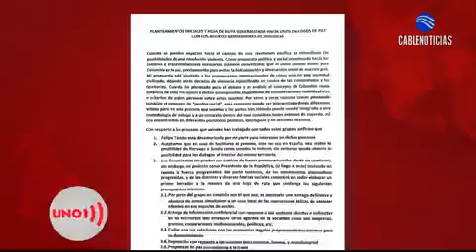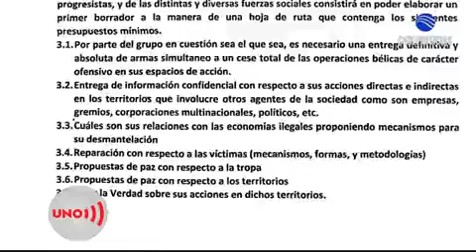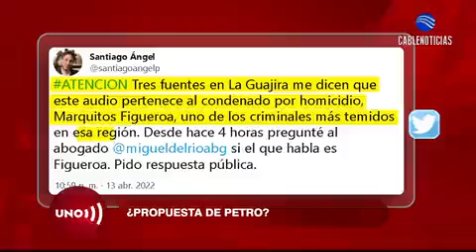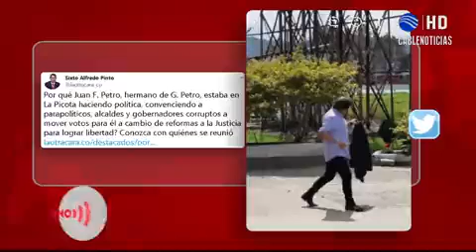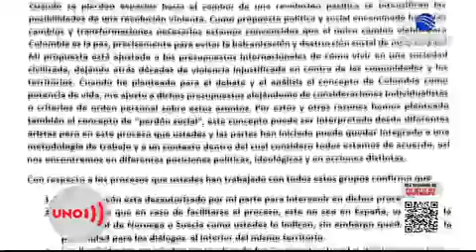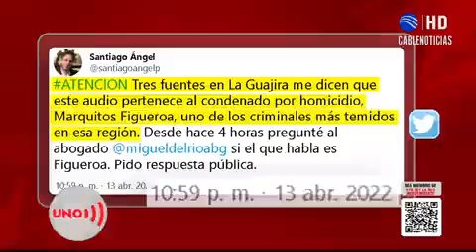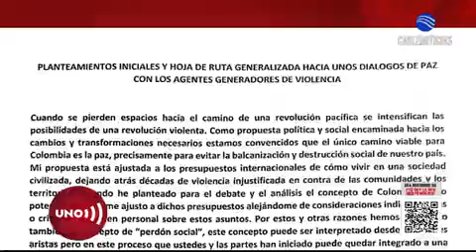IFMNOTICIAS.COM Informe de noticias Uno sobre el "perdón social"